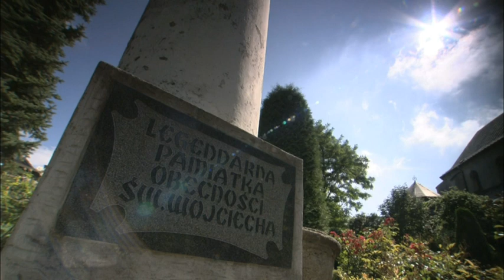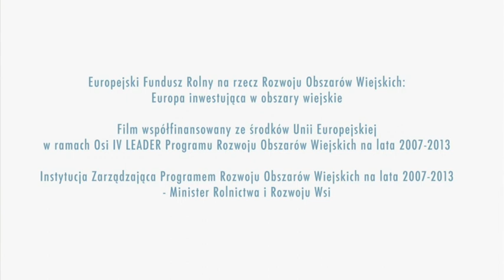Gemeinde Himmelwitz (Jemielnica)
Gemeinden des Annalands im Kameraobjektiv. Gemeinde Himmelwitz (Jemielnica)